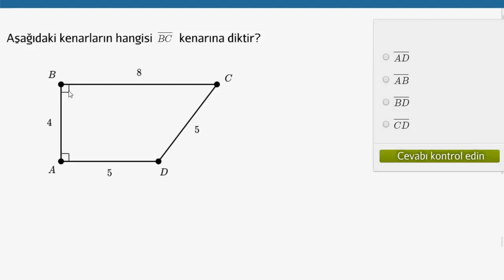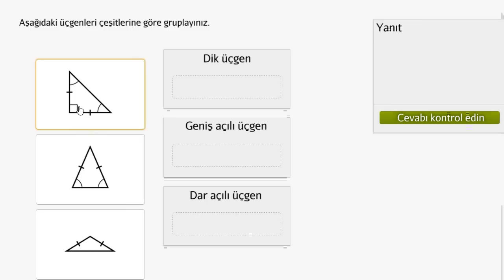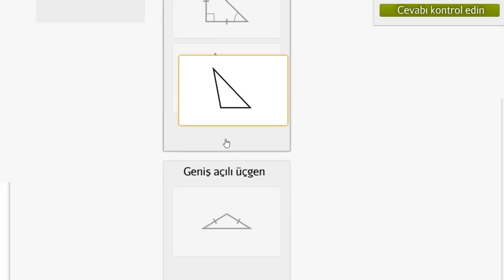Geometrik Şekilleri Açılarına Göre Sınıflandırma (Temel Geometri / Şekiller)